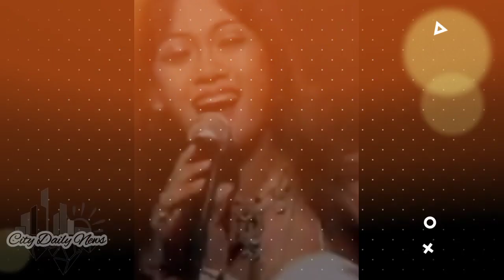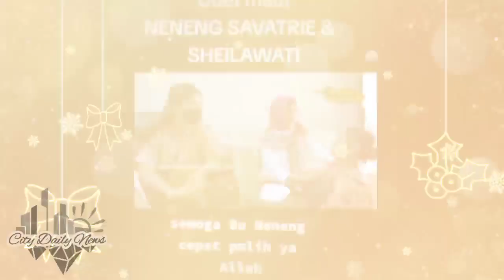MANTAP!! Neneng Safitri Duet Bareng Rhoma Irama, Begini Suaranya